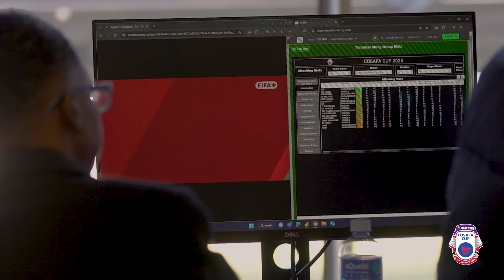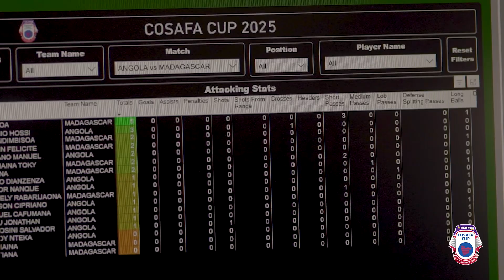COSAFA introduced a new performance analysis and data science system at the HOLLYWOODBETS COSAFA Cup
COSAFA has introduced a new performance analysis and data science system at the on-going HOLLYWOODBETS COSAFA Cup in Bloemfontein with the aim of assisting the Technical Study Group (TSG) with their work. They told COSAFA TV how much the technology has improved their space